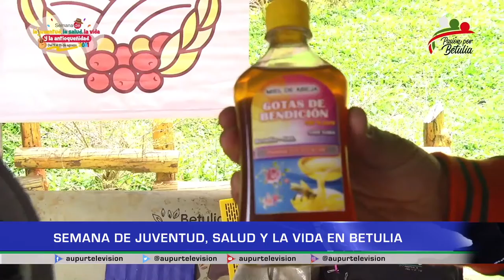Semana de la Juventud, Salud y la Vida en Betulia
AUPUR Televisión estuvo presente en la décimo cuarta semana de la Juventud, la Salud y la Vida en el municipio de Betulia. A continuación, les mostramos la manera en la que se vivieron estos días llenos de sabor, cultura y talento en el municipio vecino.